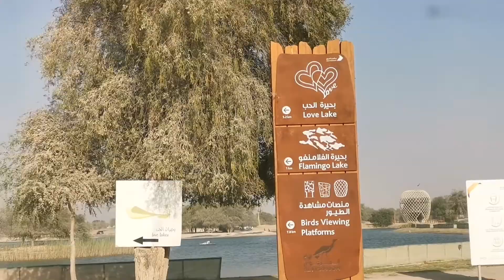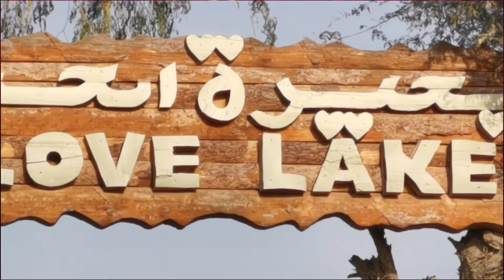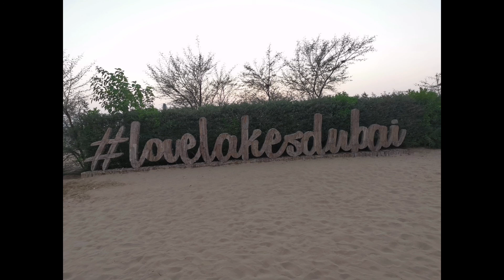The Love Lake - A destination to express the Love❤️💗🌹🎉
Journey from Burdubai to Love Lake Al Qudra
How do I get to Al Qudra Lakes?
Al Qudra Lakes are located in the desert, around 10 miles east of Al Maktoum International Airport. It is at the end of the D63 Al Qudra Road (starts at Arabian Ranches). No buses go near the lakes. The only practical way to get to Al Qudra Lakes is by car
What is the best time to go to Al Qudra Lake?
If you are going there for the same purpose, I would recommend to come before 1pm when there are a lot of available spots. After 2Pm it is getting very busy.
The Al Qudra lakes also look roughly like a heart. But Love Lake is in the shape of two perfect hearts intertwining
The distance between Bur Dubai and  Love Lakes is 60 km
Is camping in Al Qudra allowed?
Al Qudra camping is a free outdoor activity in Dubai. However, you need to make sure you're prepared for it. Carry your camping gear with you – tents, sleeping bags, torches etc. You can find all the gear you need at one of the camping equipment shops in Dubai